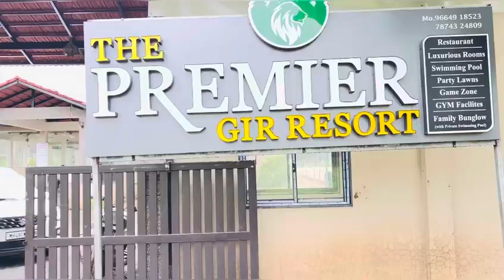सोमनाथ जोतिलिंग दर्शन साठी गेलो 🙏🙏 वाटेट लागला भरपुर पाऊस🌧️🌧️ आणि दिसली मगर 🐊🐊